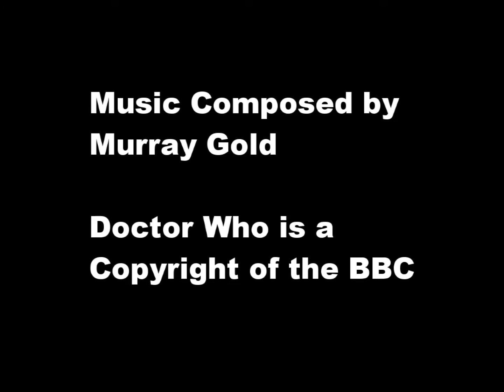1-14 Somewhere to Hide Reversed